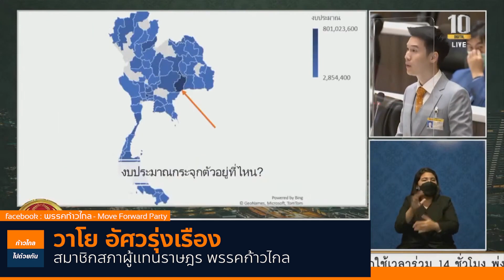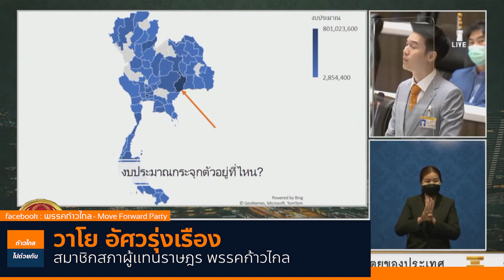ประเทศไทยไม่ได้มีแค่บุรีรัมย์จังหวัดเดียว โดย วาโย อัศวรุ่งเรือง ก้าวไกล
พิธา ลิ้มเจริญรัตน์
วิโรจน์ ลักขณาอดิศร